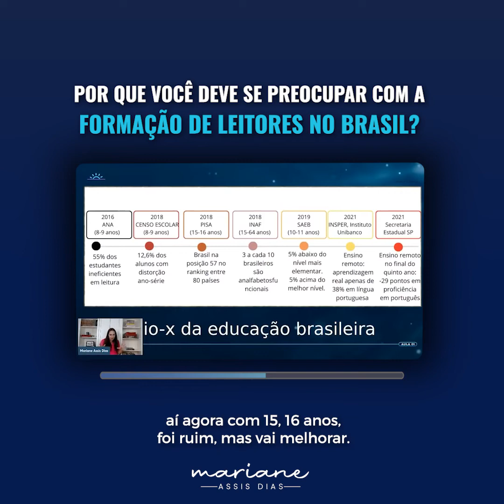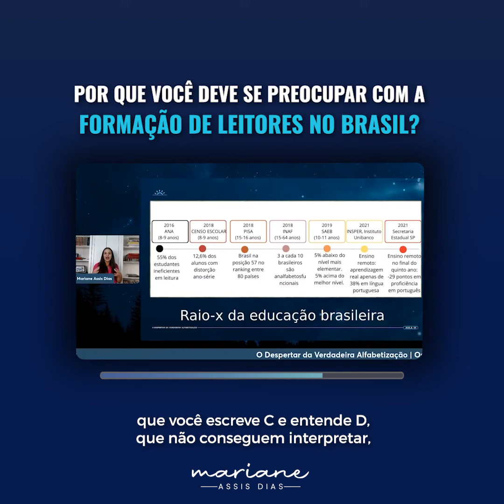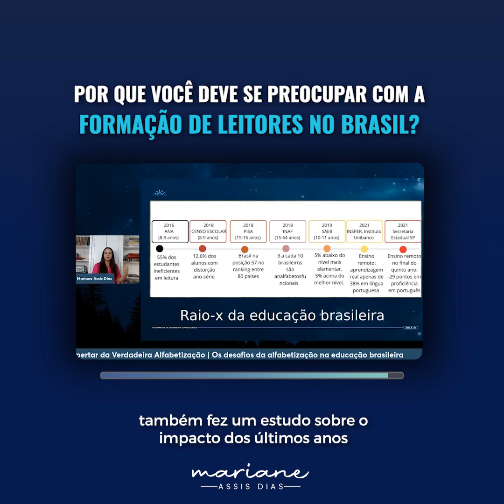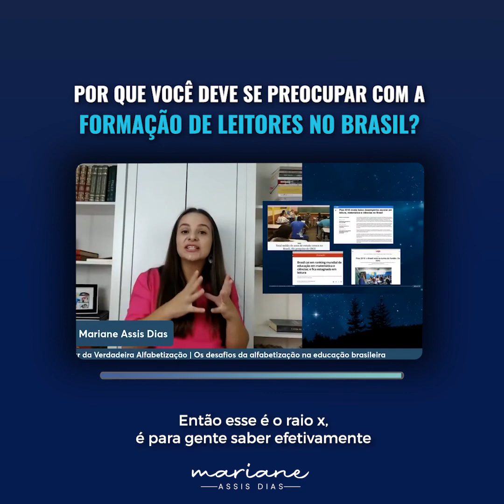Por que você deve se preocupar com a formação de leitores no Brasil?